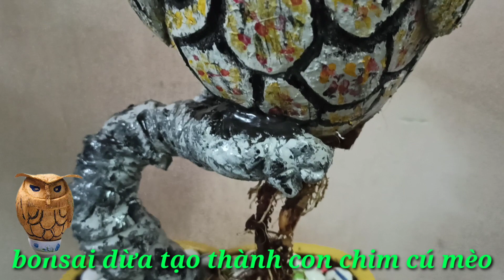Bonsai dừa tạo thành con chim cú mèo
Bonsai dừa tạo thành con chim cú mèo,xin chân thành cảm ơn đến tất cả ace,đã xem video của kỳ lạ bonsai dừa,xem có hay nhớ đăng ký cho mình 1 nút đăng ký !